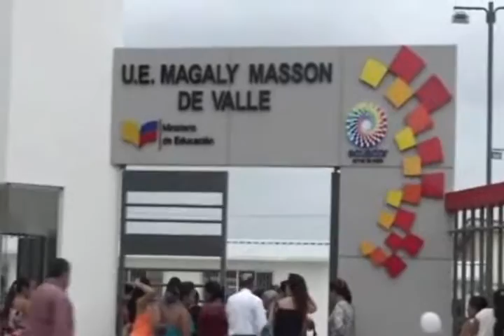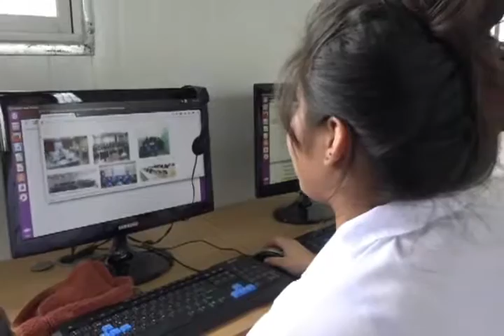Informe Ciudadano Testimonios de docentes U.E. Magally Masson en Chone TV Regionales